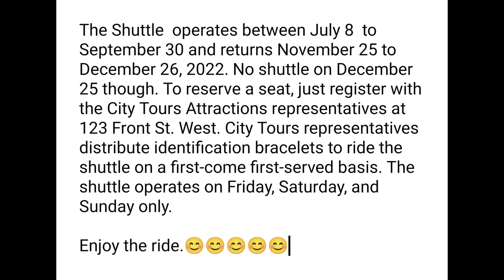FREE Shuttle Service From Union Station To Vaughan Mills Shopping Centre 07/22/22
The Shuttle  operates between July 8  to September 30 and returns November 25 to December 26, 2022. No shuttle on December 25 though. To reserve a seat, just register with the City Tours Attractions representatives at 123 Front St. West. City Tours representatives distribute identification bracelets to ride the shuttle on a first-come first-served basis. The shuttle operates on Friday, Saturday, and Sunday only.